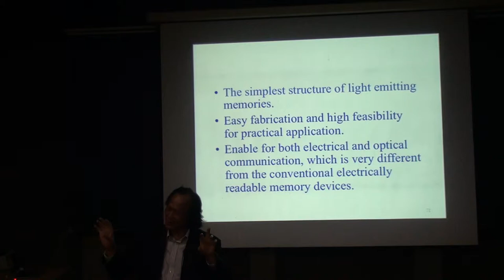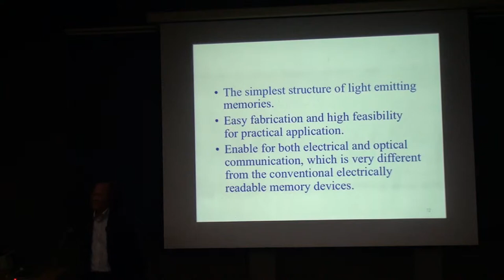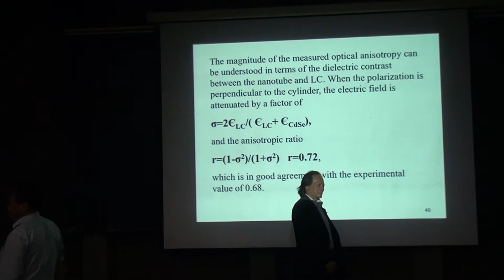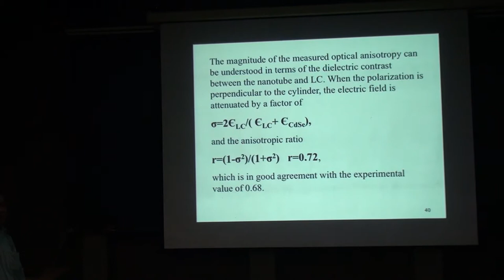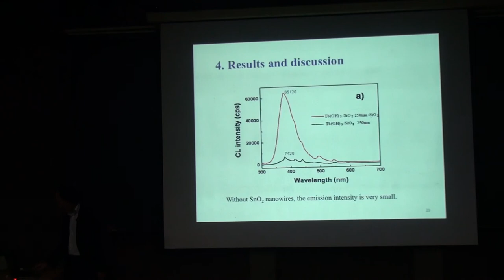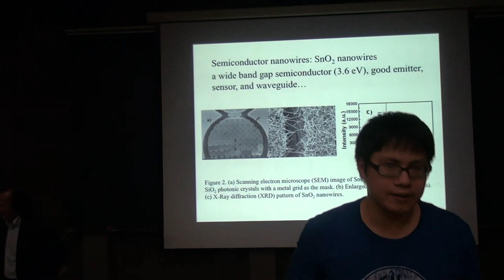Yang-Fang Chen, Design, Fabrication, Characterization and Application of Semiconduction.....Part III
Speaker: Yang-Fang Chen (NTU)
Time:  2014/03/25, 14:20-15:30